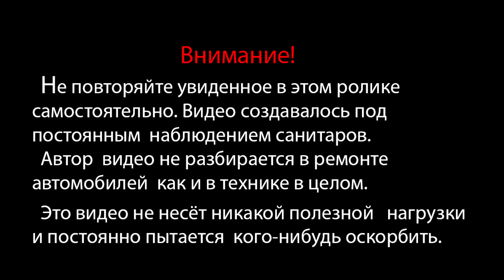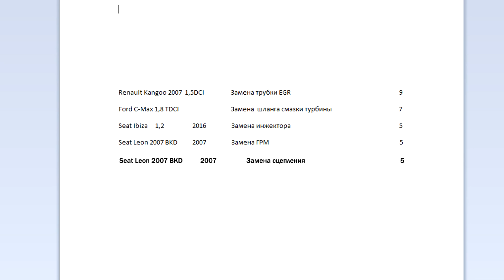Seat Leon 2007 Отремонтируйте мне всё Пока меняем сцепление